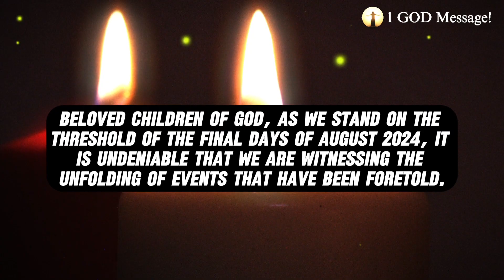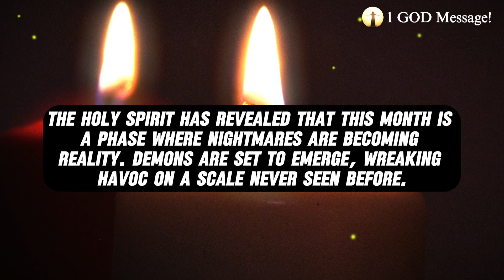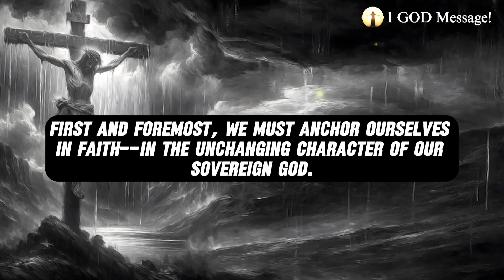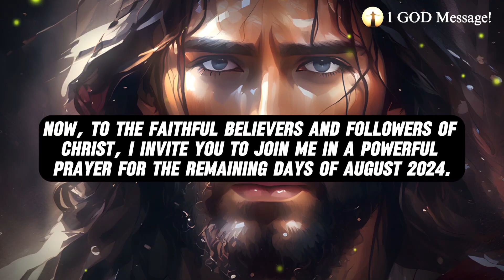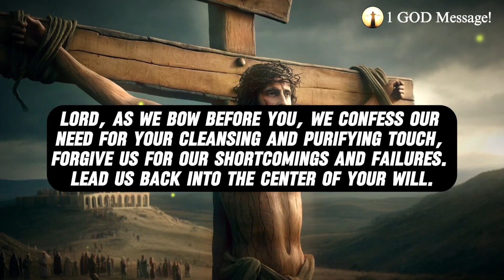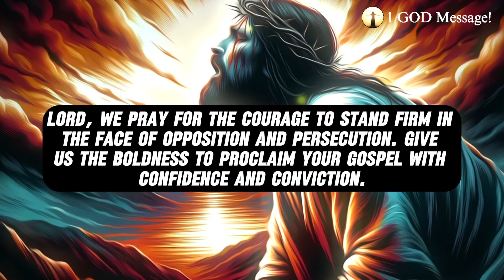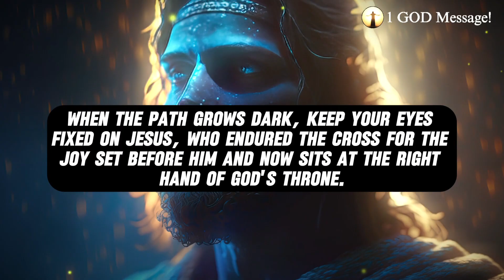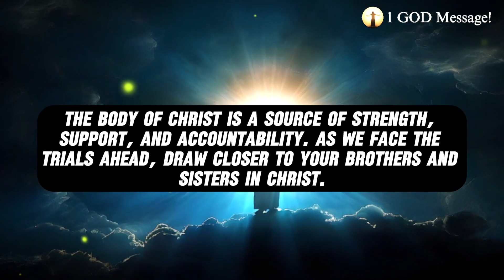God Says- "THIS WILL HAPPEN IN REMAINING DAYS OF AUG 2024" | God Message Today | 1 GOD Message!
Topics covered:

This Video Includes All These Searches 👇
God helps
Godly quotes
Bible Quotes
God Message Tarot
Financial abundance
Angels message
Jesus message
Godly quotes
Faith quotes
Universe message
Angel message
God Message For You Today
God says
Positive life affirmation
Lord Helps
Jesus quotes
God
God message
Jesus
Jesus message
God messages
Urgent message from God
Jesus says
Angel Signs
God msg
Angels message
Universe message
Money miracle
Life quotes

GodMessageToday11:11
Daily Devotion
Spiritual Journey